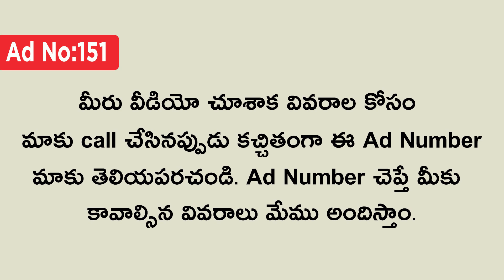( SOLD OUT ) House For Sale | House For Sale In Vijayawada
** మీరు కొనుకున్న రేటు మీద మా ఛానల్ మార్కెటింగ్ టీం కి 1% కమిషన్ ఇవ్వలిసి ఉంటుంది గమనించగలరు.
House For Sale | House For Sale In Vijayawada | Individual House | Houses In Vijayawada.

House Details :-

* Vijayawada Tadigadapa Area.
* 1 km Distance From House To Bandar Road.
* First Floor Available For Sale , Already Ground Floor Soldout.
* 125 sq.yards
* East Facing
* 30 Feet Road
* 2 Bedrooms, Hall, Kitchen & Wash Area.
* All Facilities Available
* Perfect Vaasthu
* Pakka Documentation & Registration
* Undivided Share = 62.5 sq.yards
* Loan Facility Available upto 80%

House Cost = 45 Lakhs ( 1st Floor Only )